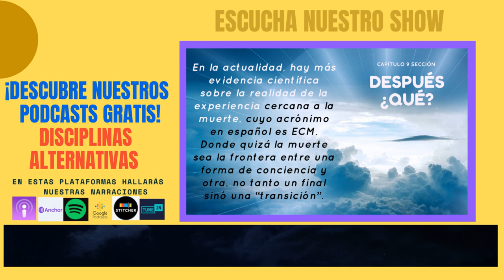DIS-009-II-11-La Experiencia de Muerte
Una Experiencia de Muerte
La investigación espiritual ha demostrado que el hombre se compone de los siguientes seis cuerpos o zonas básicas:
 Alma:
       El dios que todo ser humano lleva dentro.
 Cuerpo causal o intelectual:
       Que implica el proceso de toma de decisiones y capacidad de
       Razonamiento.
 Cuerpo físico:
       Que comprende los 5 sentidos: gusto, oido, olfato, tacto, y vista.
 Cuerpo vital:
       Incluye la energía vital del cuerpo.
 Ego supra-causal o sutil:
       Es el sentimiento de que estamos separados de dios.
 Mente:
       Abarca los sentimientos, emociones y deseos.
Cuando una persona muere, el cuerpo físico deja de existir; y por ende también lo hace el cuerpo vital.
Sin embargo, el resto de la existencia o conciencia continúa..
Distingamos el suceso …